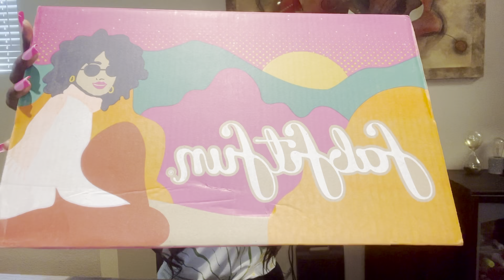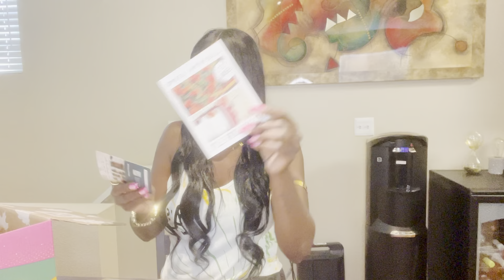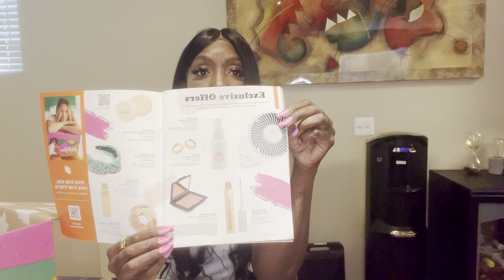Fall 2021 unboxing!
￼Opening my @fabfitfun  fall 2022 box. Lets open this @fabfitfun  fall box together and look at all of these amazing  products together, I have a few add- on's  lets get into this fall box.